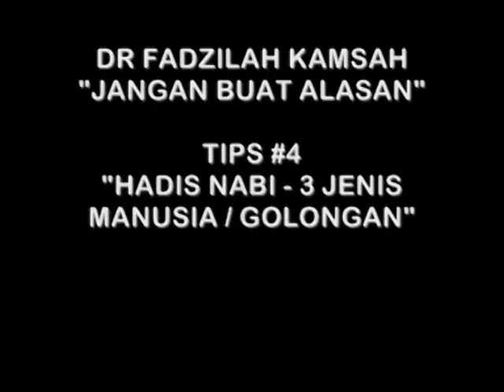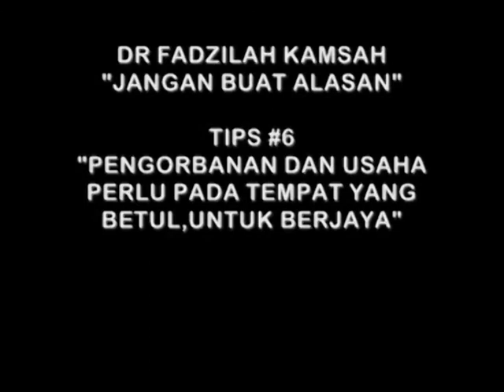Tips Motivasi Jangan Buat Alasan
Tidak memberi alasan adalah kunci utama dalam menjaga motivasi dan mencapai tujuan. Alasan seringkali menjadi penghalang utama yang menghambat kemajuan kita. Berikut adalah beberapa ulasan mengenai tips motivasi untuk tidak memberi alasan:

Berpikir Positif: Salah satu langkah pertama dalam menghilangkan alasan adalah dengan menggantinya dengan pemikiran positif. Alihkan fokus dari mengapa sesuatu tidak bisa dilakukan menjadi bagaimana hal itu bisa dicapai. Pemikiran positif akan memberi dorongan energi yang diperlukan untuk mengatasi hambatan.

Tetapkan Tujuan Jelas: Menentukan tujuan yang jelas adalah cara terbaik untuk menghindari alasan. Ketika Anda memiliki tujuan yang kuat dan jelas, Anda akan lebih termotivasi untuk mencapainya daripada mencari alasan mengapa itu tidak mungkin.

Buat Rencana Tindakan: Rencana tindakan adalah alat penting dalam mencapai tujuan. Dengan merencanakan langkah-langkah konkret yang perlu diambil, Anda akan lebih mudah menghindari alasan dan memastikan bahwa Anda membuat kemajuan yang signifikan.

Kendalikan Prokrastinasi: Prokrastinasi seringkali muncul sebagai alasan utama mengapa kita tidak melakukan sesuatu. Untuk menghindarinya, cobalah teknik manajemen waktu yang efektif seperti penggunaan daftar tugas atau teknik Pomodoro.

Ambil Tanggung Jawab: Alihkan sikap dari mencari alasan kepada mengambil tanggung jawab penuh atas tindakan Anda. Ketika Anda mengakui bahwa Anda memiliki kendali penuh atas keputusan dan tindakan Anda, Anda akan lebih cenderung untuk bertanggung jawab atas hasilnya.

Tetapkan Prioritas: Terkadang, kita memberi alasan karena merasa terlalu banyak yang harus dilakukan. Prioritaskan tugas dan fokus pada yang paling penting. Ini akan membantu Anda menghindari terjebak dalam alasan yang tidak perlu.

Jangan Takut Gagal: Salah satu alasan umum untuk tidak mencoba adalah takut gagal. Ingatlah bahwa kegagalan adalah bagian alami dari proses belajar dan pertumbuhan. Jangan biarkan ketakutan ini menghalangi motivasi Anda.

Cari Dukungan: Terkadang, membagikan tujuan dan tantangan Anda dengan orang lain dapat memberikan motivasi tambahan. Teman, keluarga, atau mentor dapat memberikan dukungan, memotivasi, dan membantu Anda mengatasi alasan.

Evaluasi Alasan Anda: Ketika Anda merasa munculnya alasan, jujurlah pada diri sendiri. Tanyakan kepada diri Anda mengapa Anda merasa alasan tersebut muncul. Dengan memahami akar penyebabnya, Anda dapat lebih mudah mengatasinya.

Tetapkan Konsistensi: Konsistensi dalam tindakan adalah kunci untuk menghindari alasan. Tetapkan rutinitas yang membantu Anda tetap fokus dan bergerak maju tanpa tergoda oleh alasan.

Jadi, intinya adalah bahwa motivasi yang kuat tidak pernah datang dengan alasan. Daripada mencari alasan, fokuslah pada solusi dan tindakan yang dapat Anda ambil untuk mencapai tujuan Anda. Dengan mengikuti tips ini, Anda akan lebih mungkin untuk menjaga motivasi Anda tetap tinggi dan mencapai kesuksesan yang Anda inginkan.